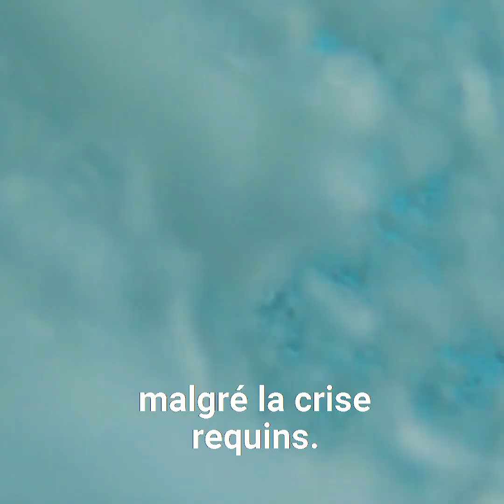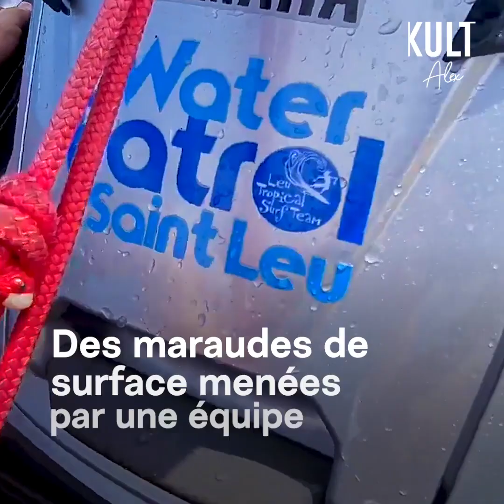🇷🇪🦈 KULT-Media : "Une nouvelle vague de surfeurs à La Réunion" - 5/05/2021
Une vidéo KULT-Media. On n’avait pas vu ça depuis une décennie ! Des centaines de surfeurs, petits et grands, réunis sur le spot mythique de Trois Bassins pour profiter des vagues en toute sécurité. Vrr Surveillance du Littoral, Centre Sécurité Requin, Leu Tropical Surf Team, Ligue Réunionnaise de surf, EPI...grâce à ces dispositifs de sécurisation, une nouvelle manière de surfer voit le jour à La Réunion, dix ans après le début de la crise requins. Remerciements : Corentin Plan